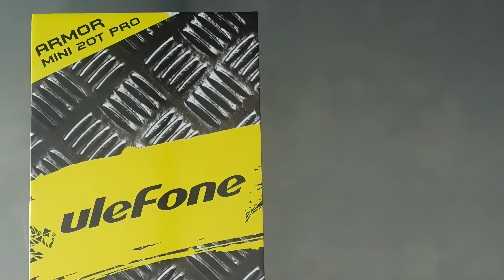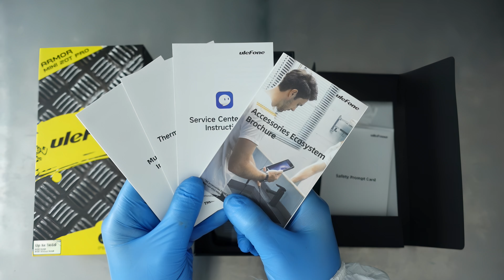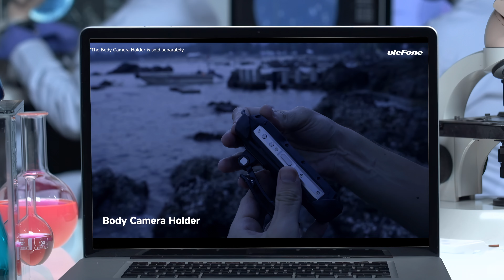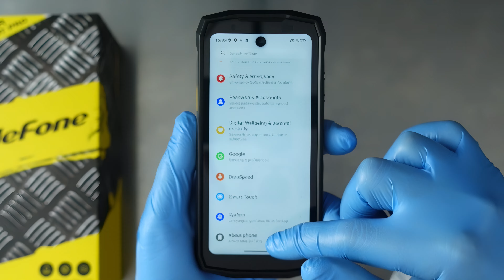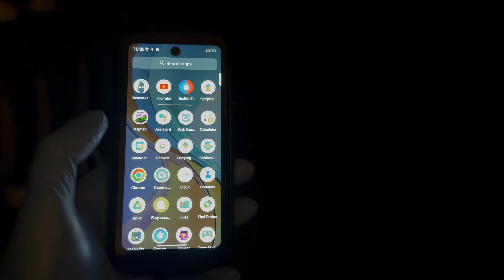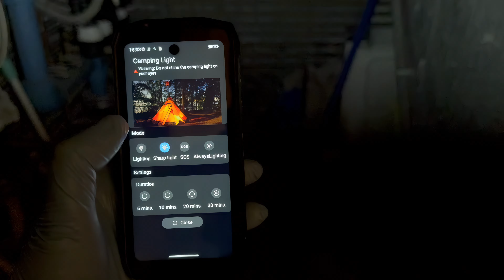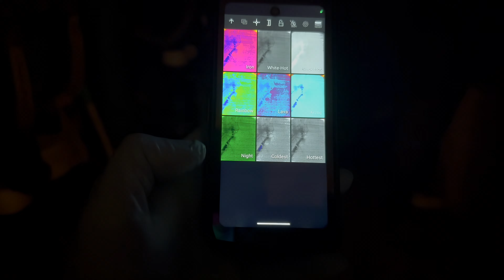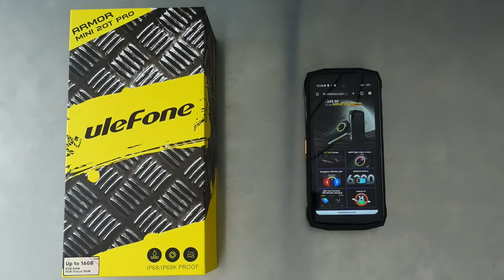Best Mini Rugged Phone with FLIR thermal camera 2024 - Ulefone armor Mini 20T PRO Unboxing ASMR